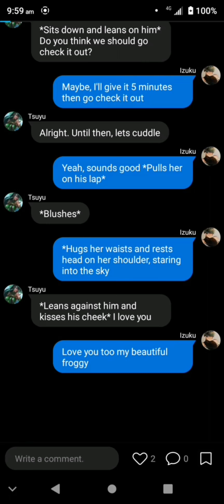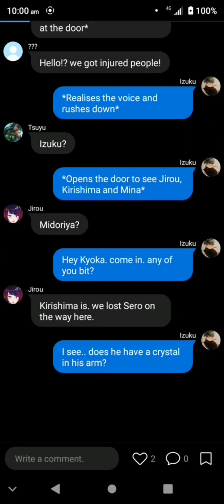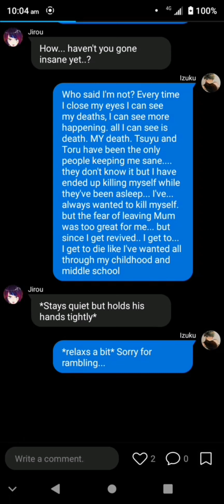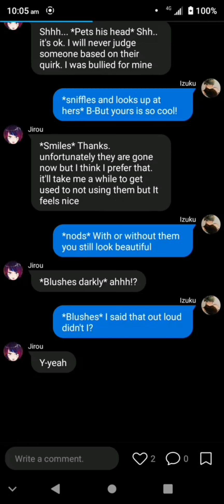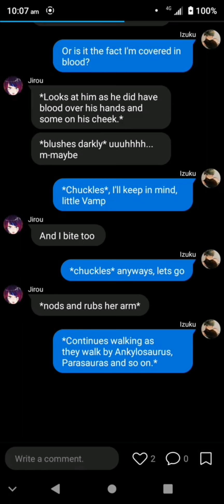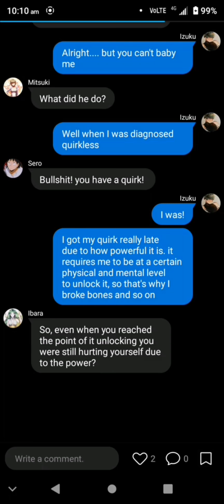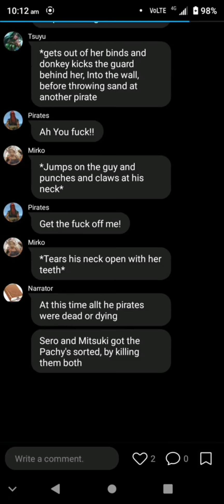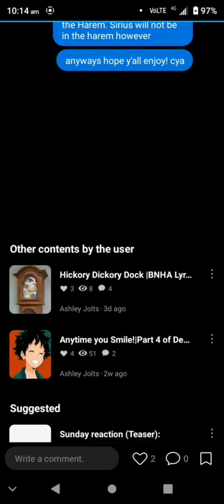Island of Time| Part 5| Trex Riding Rabbits?| Dekubowl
Sorry for the long wait everyone. I had lack of inspiration for a long time.but decided to actually try and get this one out. hope y'all enjoy